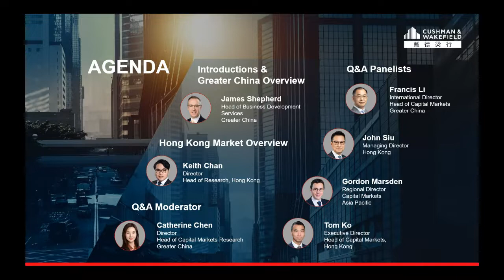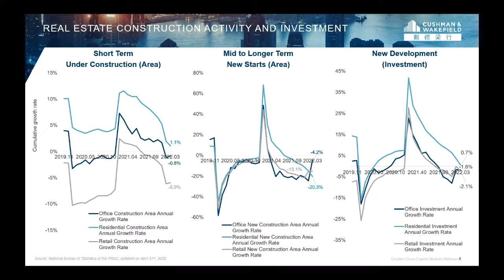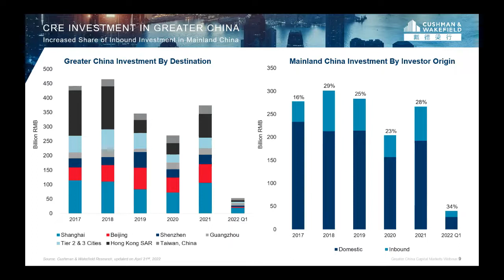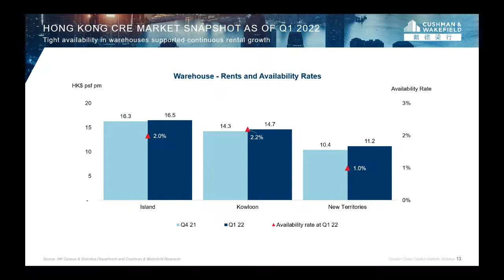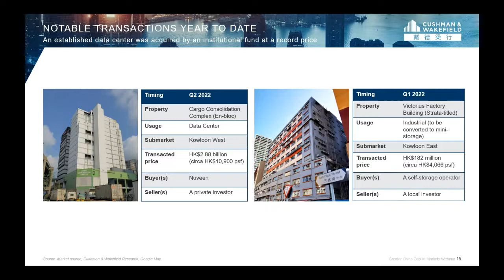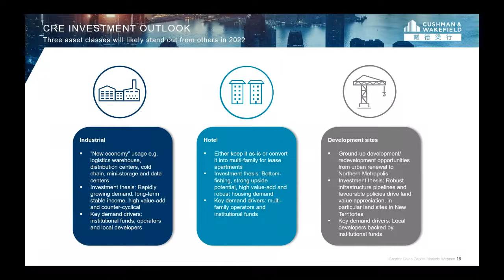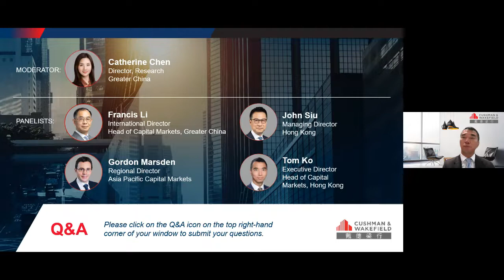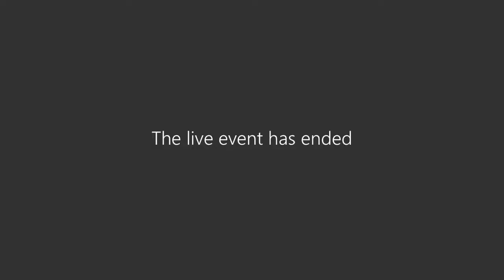Cushman & Wakefield Greater China Capital Markets Webinar 2022Q1 - Spotlight on Hong Kong